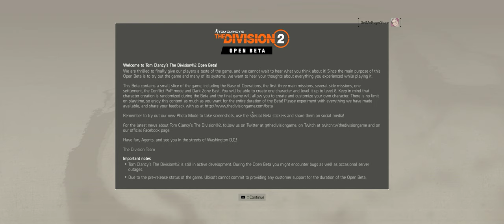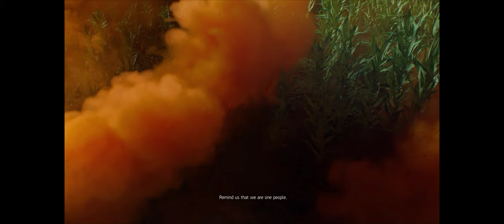Tom Clancy's The Division 2 + Beta Part 1 + Intro